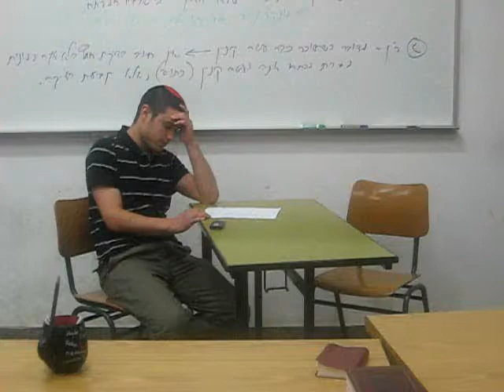מערכונים שבת זכור - חוצניק (חלק ג')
מתוך החזרה הגנרלית על המערכונים בשבת זכור.